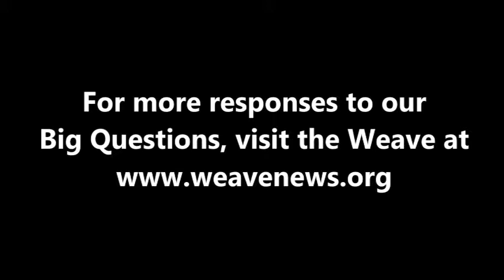Steven Salaita - How should humanity respond to climate change?